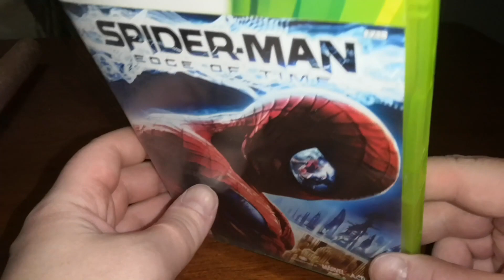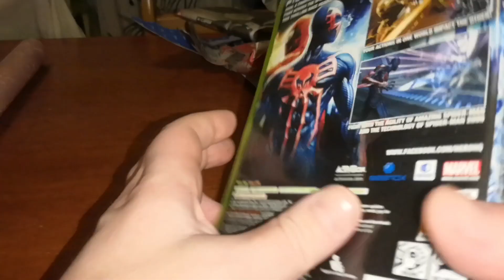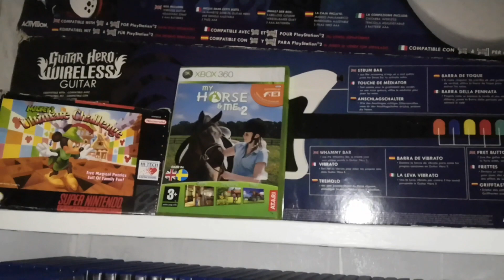Arvokkaan Pelin Metsästys Osa 3 (Xbox360/Ps3)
Ei nyt niin raree mutta perus peleiksi kenties,oli god of warin hinta laskenu täs kuukauden aikana,nehän heittelee mut silti tuokin hämyhäkkimies suht harvinainen Xbox360 perus peliks njuh.Pitää tsekkaa jos jostain löytys mansukin halavallla tietenkin.